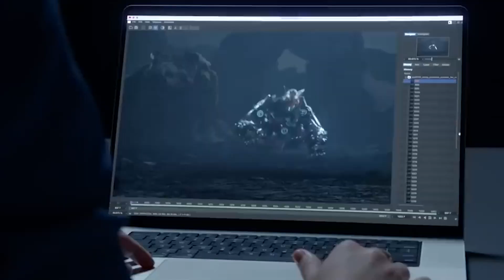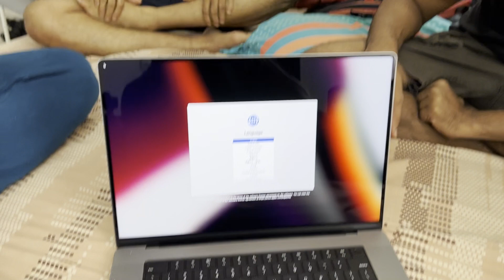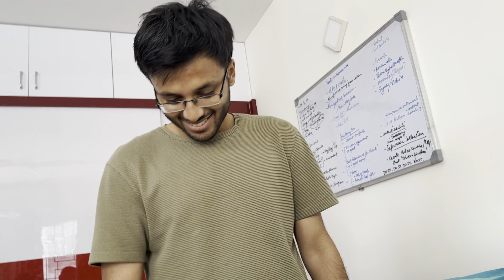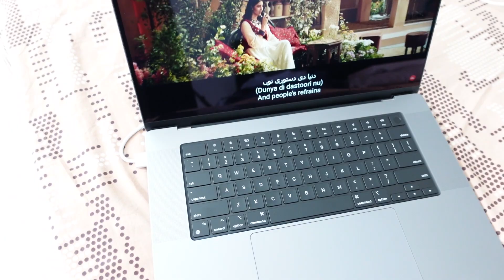Naya Laptop Khareed Lia 😍 MOST EXPENSIVE Purchase of my life!🔥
I recently got a new laptop, the beast Macbook M1 Pro. Sharing a snippet from a day in life - college friends who now work in Google, Switzerland came to meet for 2 days and we had a lot to catch up on.

📚 BOOKS I recommend for training and nutrition (Muscle & Strength Pyramids)

Fish Oil [WOW]
Fish Oil [Truebasics]
Kitchen Scale
Weighing Scale

🏋️ HOME TRAINING Equipments-
Resistance Bands (with hooks)
Dumbell & Barbell Set (Adjustable)
Pull Up Bar

📷🎙️ MY GEAR:
Camera- Cannon 200D
Vlogging Camera- Sony ZV1
Mic-
Mic Boom Arm-
Tripod- Manfrotto
Mi Smart lamp
Ergonomic Keyboard
Ergonomic Mouse